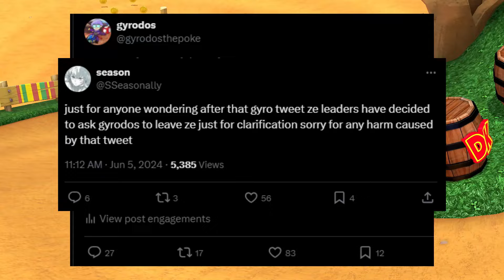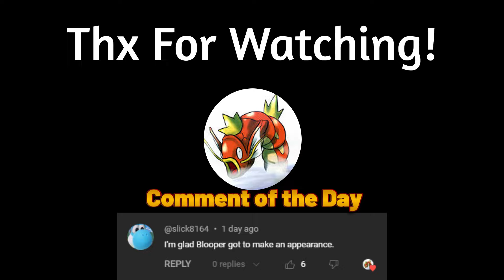I'm sorry.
EUREKA! I'm on a new team holy moly. But on a serious note: .ze was a fantastic experience that I wouldn't trade for the world. We will all still be great friends but now we are moving on.